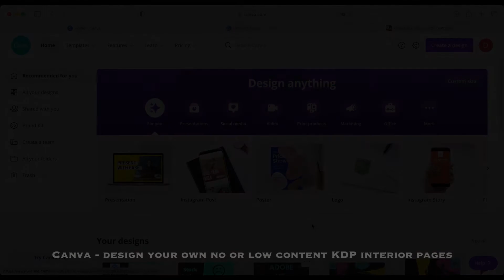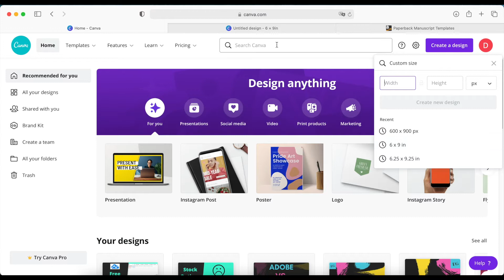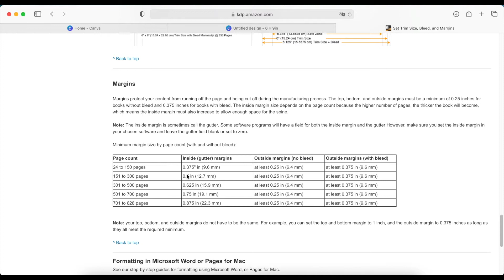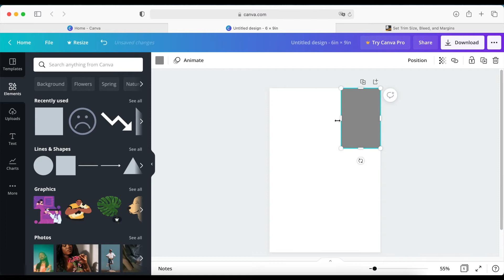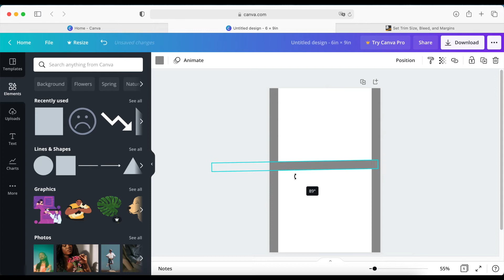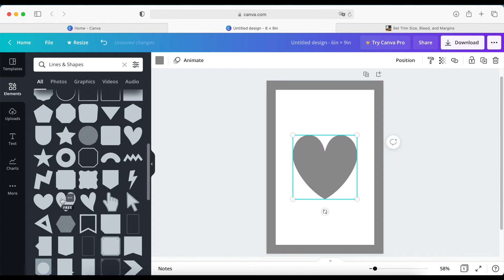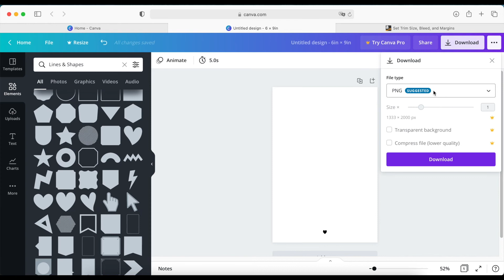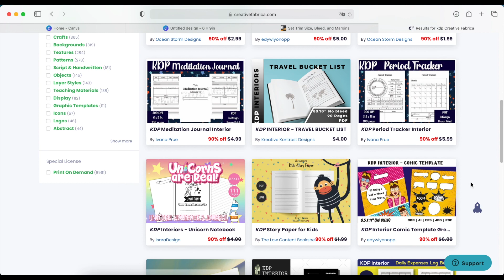Canva for KDP Interior Design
Want to create your own KDP interior designs for no or low-content journals or books?

I'll walk you through what you need to do, step-by-step, using Canva (free tool) to get started.

Timestamps:
00:00 Introduction - Canva for Low/No Content interior pages creation
00:30 Get your trim size directly from KDP
01:50 Create interior page template on Canva ("Create a Design" button)
02:46 Get your margins directly from KDP
04:50 Margins creation in Canva (I used rectangles)
07:45 Create your own design in this template (within the margins)
08:20 Determine how many pages you need (which affects margin size)
10:02 Creative Fabrica for KDP interior templates
11:25 Like & Subscribe (Tickle YouTube algorithm & support the channel)

KDP link to Paperback Manuscript Templates:

KDP link to Trim Size, Bleed, and Margins:

Depending on your skill level and time, you may want to check out Creative Fabrica which has KDP interiors ready-made. I suggest you modify any interior you get from Creative Fabrica to differentiate it and make your products unique.